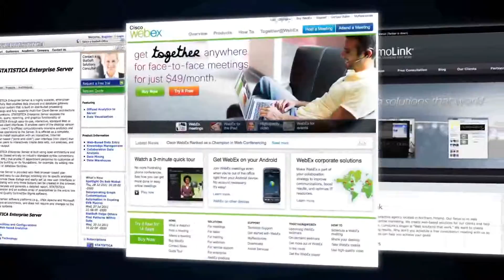V2_Intro_Trad.avi